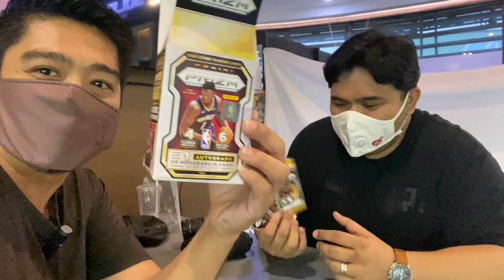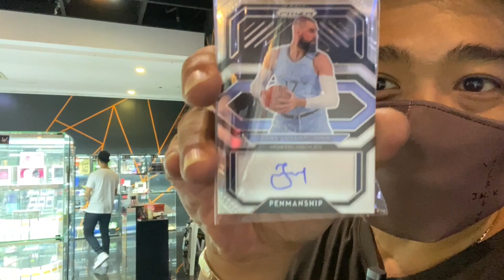NAG SET UP NA TAYO NG PA STEAL SA UNBOX!! ROUND 2 BOX BREAK PACK CHALLENGE WITH CARLO OPLE!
WENT BACK TO UNBOX GREENHILLS TO SET UP MY BOX!!! MERON NA TAYONG MGA PA-STEAL NA MGA SNEAKERS! ALSO DID THE ROUND 2 OF THE PACK CHALLENGE WITH @CarloOple ! CHECK OUT KUNG SINO PANALO THIS TIME!